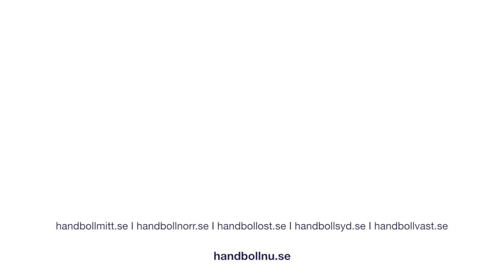Handboll NU föreningspepp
Hanna Fogelström peppar föreningar att vara med under Handboll NU den 3-12 september.

Handboll NU är hela handbollssveriges gemensamma kickstart. Tillsammans vill vi lyfta handbollen i stort som smått och visa alla delar av svensk handboll. Vi ser det också som ett led i att återstarta handbollen efter ett år med en pandemi.